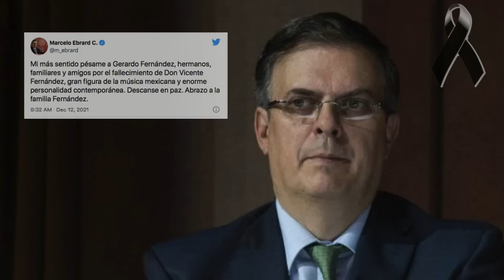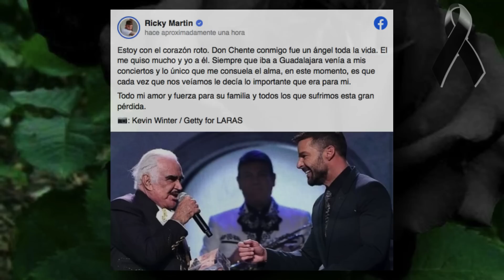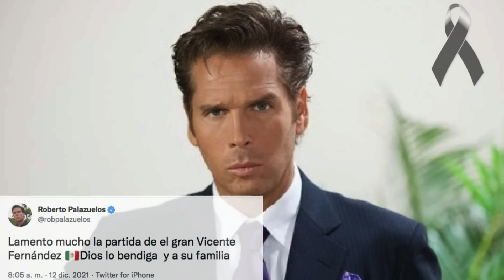ÚLTIMO ADIÓS / Así reaccionan los FAMOSOS a la partida de Vicente Fernández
Vicente Fernandez ha fallecido a los 81 años de edad y sus colegas famosos han reaccionado a esta noticia.